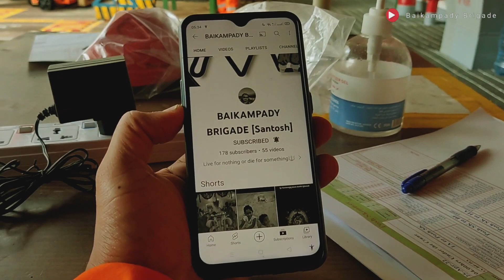OFFSHORE LIFE APRIL 2022⚓🚢